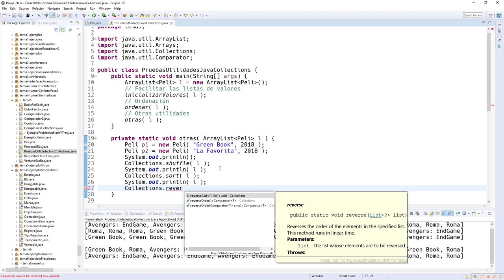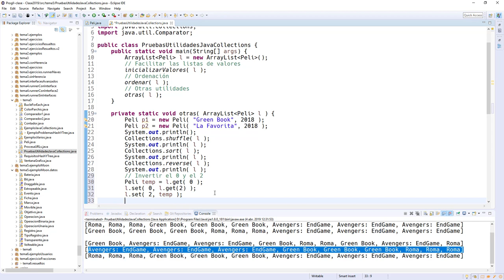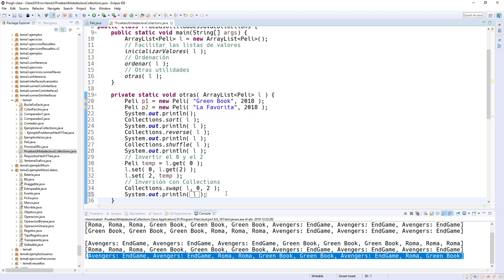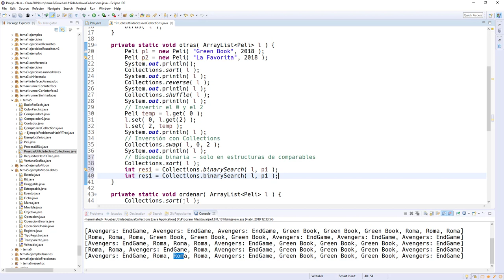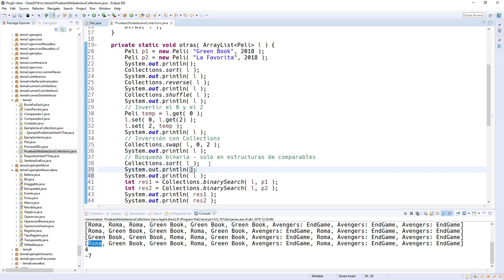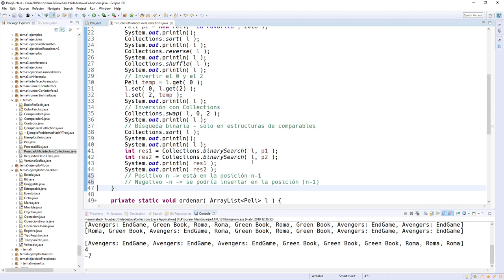Utilidades JC - Otras (Prog II - Java - Ingeniería / Universidad de Deusto)